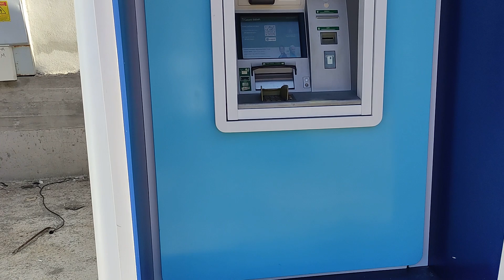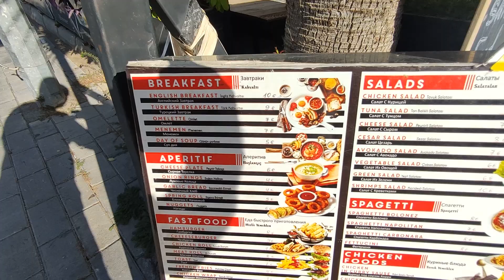Магазины и рынки в Конаклы. Куда сходить из отеля Dizalya Palm Garden 5* Аланья.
Начало нового путешествия в Турцию. В этом цикле будет обзор на несколько отелей 5*. Обзор  территории вокруг отеля Dizalya Palm Garden 5*.
Сервис Тинькофф Премиум - при переходе по этой ссылке вы получаете 2 месяца бесплатного пользования в т.ч. два прохода в месяц в бизнес-залы аэропортов в разных странах, страховку на владельца и его спутников, которая включает занятия активными видами спорта, страховку багажа и аренды авто, бесплатный выпуск дополнительных карт, скидки и повышенный кэшбэк и т.д.